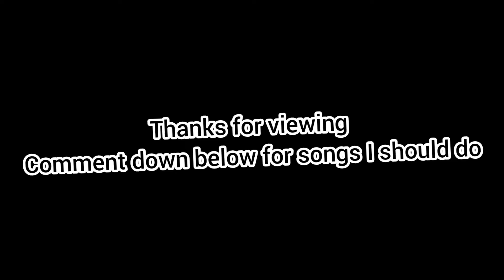earfquake but deeper